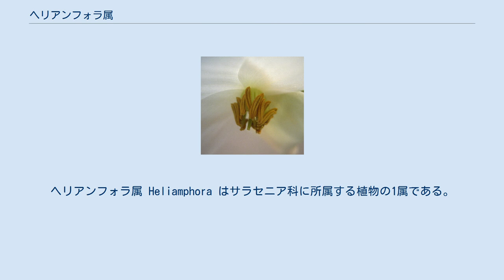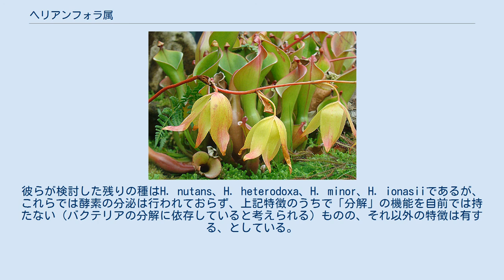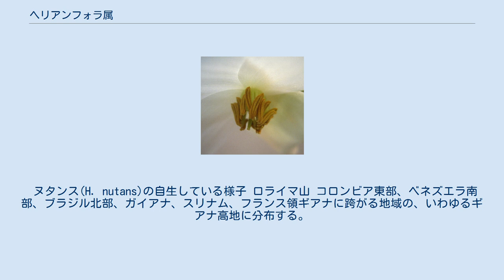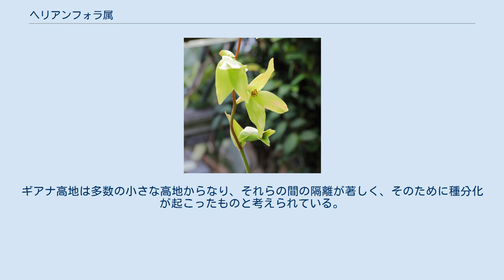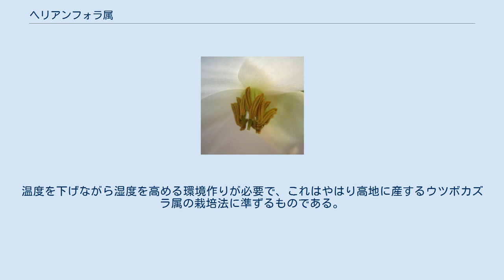ヘリアンフォラ属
ヘリアンフォラ属 Heliamphora はサラセニア科に所属する植物の1属である。
口が大きく開いた筒状の葉を付ける食虫植物であり、その点でサラセニアによく似るが、蓋がごく小さいのが特徴である。
南アメリカ北部にあるギアナ高地のみに分布し、多くの種が知られる。
 図版（ヌタンス H. nutans） 根茎からロウト状の葉を出す草本。
根茎はダーリングトニアに似ており、そこから根出葉をロゼット状に出す。
根はやや肉質でもろく、発達が悪い。
茎が立ち上がるものもあり、 H. tatei は立ち上がった茎に葉をつけ、全体で2mに達するものもある。
 花茎は根茎から出て立ち上がり、先端に総状花序をつける。
花柄の基部には苞があり、花序は数花を含む。
花には4-6枚の卵形の弁があるが、これは萼であり、真の花弁はない。
花色は普通は白。
雄蘂は多数あり、子房は3室で柱頭は単独。
種子は細かくて円盤状でフロートを持ち、水に浮いて散布されるのに適している。
なお、花は1週間以上も咲き続ける。
 葉はロウトのように上が開いた筒状で、背面には中肋が走り、それ以外に両側にそれぞれ4-6本の葉脈がある。
内側中央に互いにより合った2枚の襞が縦に並ぶ。
この部分で切り開くと、長披針形になり、この筒は葉の両側の縁が癒合したもののように見える。
外側では葉脈に沿って特異的なＶ字状の毛が並ぶ。
内側は三部分に区別でき、まず筒の上側では下向きに生えた軟毛が密生する。
中央部分では毛がなく、滑らかな面となっている。
それより下では下向きの剛毛が密生し、この部分が捕虫部となる。
消化液の分泌腺はない。
また、葉の先端には耳かき状のさじ状体があり、これはウツボカズラの蓋に対応するような形となっている。
その内側はへこんでいて、滑らかな面に大きな蜜腺が分布する。
蜜腺はこの部分以外に外面の縦に走る襞と、内側の軟毛が生えた部分にもある。
なお、内向き側に並ぶ二列の縦襞には、内側の軟毛部で合着せずに僅かなスリットを開けた部分があり、これは余分な液体を排出する働きを持つと思われる。
これは蓋の裏と入り口周辺の蜜腺で昆虫を誘引し、内側上部の軟毛部分で昆虫を落とす構造とみられる。
消化液は分泌されず、昆虫の分解はバクテリアによると思われる。
蓋は雨を遮るには小さすぎ、消化液を出さないのは雨水による希釈を遮れないためとも見られる。
 なお、消化酵素の分泌が行われないことから、本属のものを真の食虫植物と見なさないとの立場もあった。
例えばダーウィンは1888年に食虫植物に関する食虫植物に関する最初の幅広い総説を書いたが、その際に本属をこれに含めなかった。
これに関してはJaffe et al.(1992)が本属の複数種について検討し、H. tatei がタンパク質分解酵素を分泌することを示した。
彼らは食虫植物の定義として虫を「誘引」し、「捕獲」し、「分解」し、「吸収」するための構造と機能を備えることとし、この種がその全てを備える真の食虫植物であるとした。
彼らが検討した残りの種はH. nutans、H. heterodoxa、H. minor、H. ionasiiであるが、これらでは酵素の分泌は行われておらず、上記特徴のうちで「分解」の機能を自前では持たない（バクテリアの分解に依存していると考えられる）ものの、それ以外の特徴は有する、としている。
 学名は沼地を意味する「ヘロス」と壺を意味する「アンフォラ」を合わせたもので、「沼地の瓶子草」の意である。
これは記載者の言であり、後付けの説明ではない。
この名称を太陽を意味する「ヘリオス」と壺を合わせたとする説明を見ることがある（例えば近藤、近藤(1972),p.213）が、明らかに間違いである。
英語でもこのような誤解があり、そのために本種の英名は sun pitcher plant となっている。
 根での水分吸収はあまり行わないらしく、栽培下ではほとんど根無しの状態でも生育に変化はない。
むしろ葉からの水分吸収が重要で、乾燥した空気にさらすとすぐにしなびる。
 ヌタンス(H. nutans)の自生している様子 ロライマ山 コロンビア東部、ベネズエラ南部、ブラジル北部、ガイアナ、スリナム、フランス領ギアナに跨がる地域の、いわゆるギアナ高地に分布する。
熱帯域ではあるが標高が高い（1000m以上に達する）ために高い気温にはならない。
 本属の記載は1840年にベンサムによって行われた。
それに先立つ1838年、ドイツ系イギリス人のションバ...